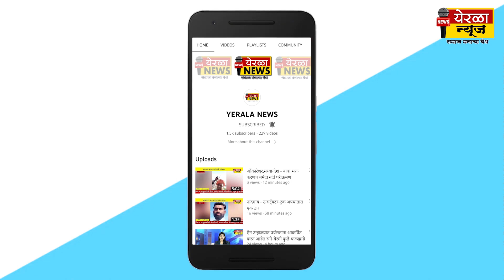विखळे - कृतज्ञता सोहळा... मनोमिलन अन पुन्हा आमदारकी